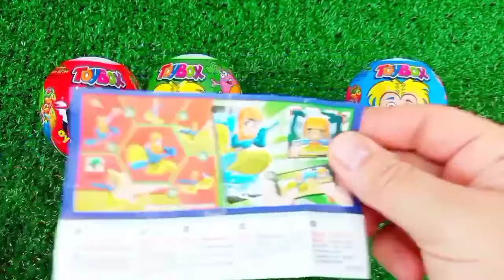ASMR MUKBANG Watermelon Desserts Cutting Rainbow. Lollipo Cutting Rainbow.Gummy Candy